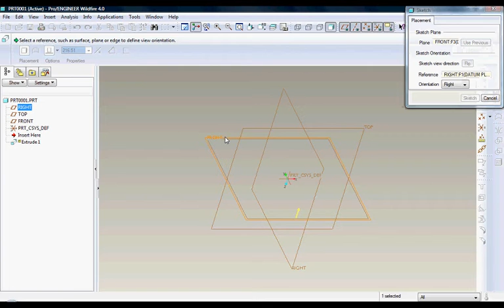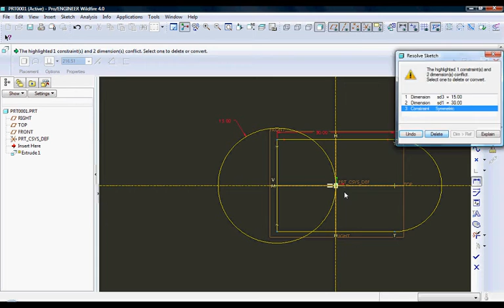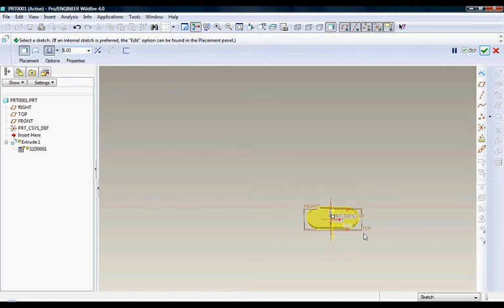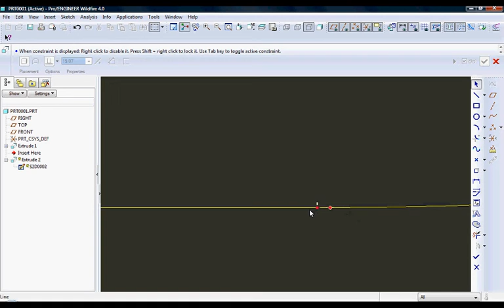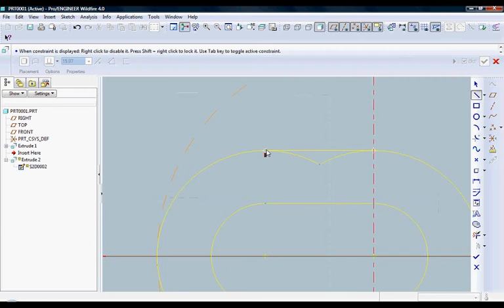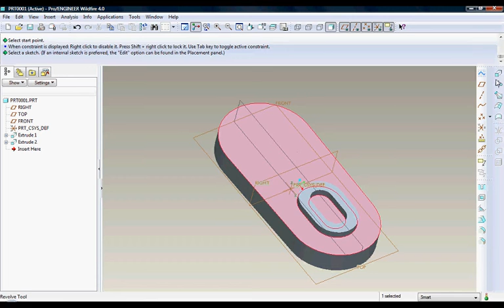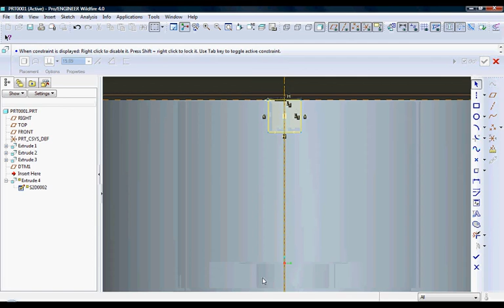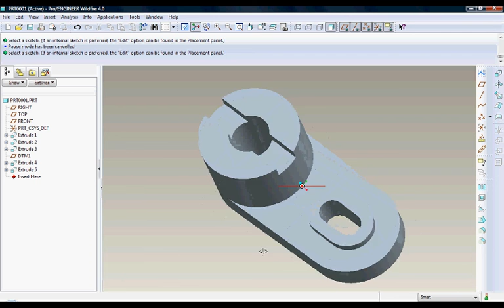PRO-E DRAWING PREPARATION EXAMPLE FROM BOOK ENGINEERING GRAPHICS BY AUTHOR K.R GOPALKRISHNA